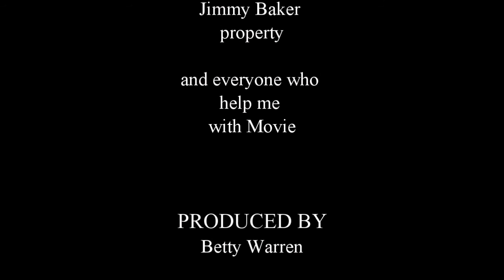Firm Foundation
Live has many challenges we experience in our lives.  Firm Foundation is about how word of God can help us thru these challenges we face everyday.